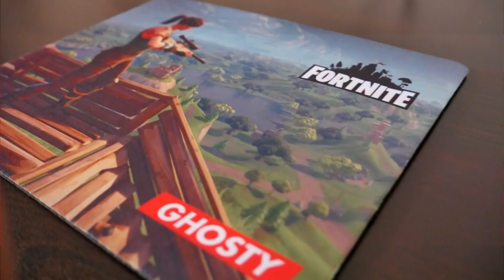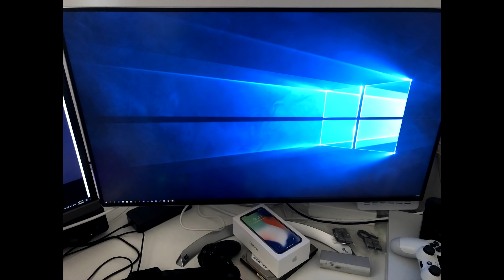SETUP WARS 12 - НАЙ-МОЩНОТО PC ДОСЕГА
►Последвайте ме!